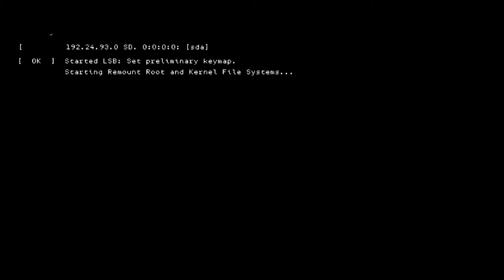Homefront: The Revolution, Timothy Omundson & 20 Years of the N64 - New Game Plus Episode 189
This week on New Game Plus, we start a revolution in Homefront: The Revolution, race on cards with Pocket Card Jockey and experience the Nights of Azure! Alice speaks to Actor Timothy Omundson, Old Game Plus drops knowledge on the Nintendo 64, we review Warcraft: The Beginning.

All this, plus more, on Episode 188 of New Game Plus!